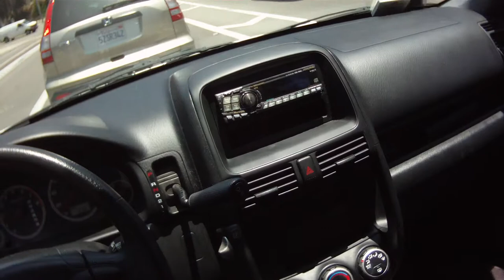2012.07.0 Daily Driving: Job, Home, Bank, Food, Home [4/7]